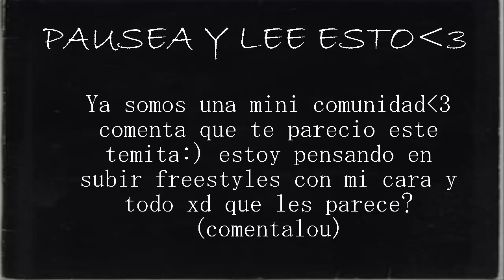MI HISTORIA (TEMA MOTIVACIONAL)